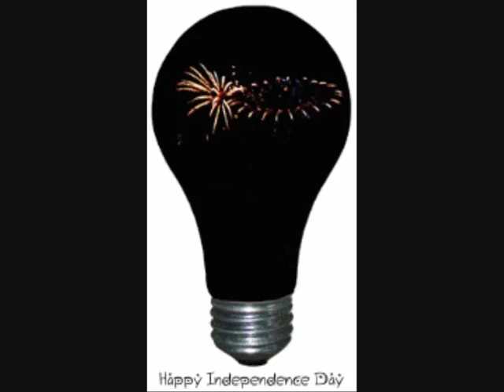Gira, Gira Manoel - ULTIMATUM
Album "Baila" - ULTIMATUM
Música e Letra - QUIM MARQUES
Edição - DISCOTONI
SPA @ 1998